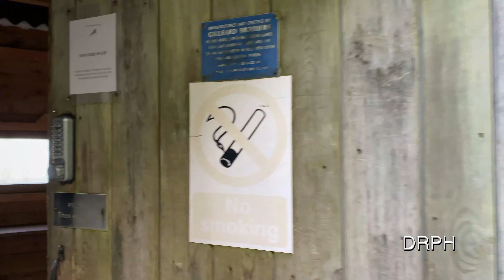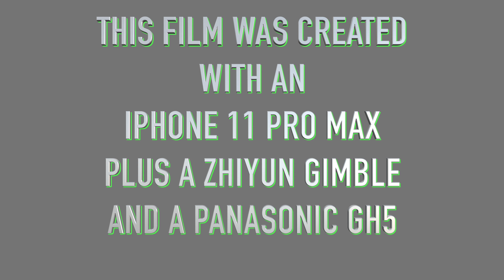BELVIDE NATURE RESERVE 2019 VIDEO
A VISIT TO BELVIDE 10TH OCT 2019 A WALK AROUND THE RESERVE